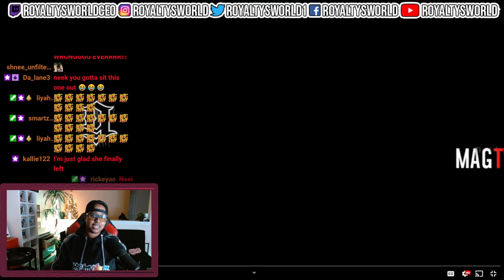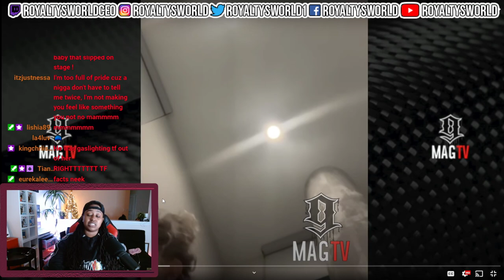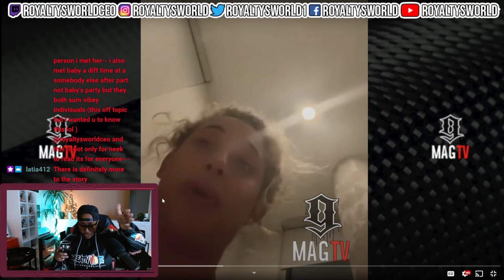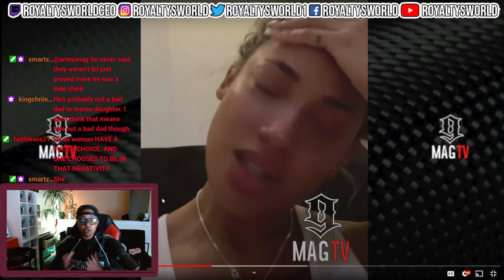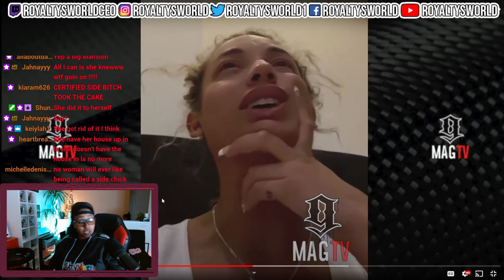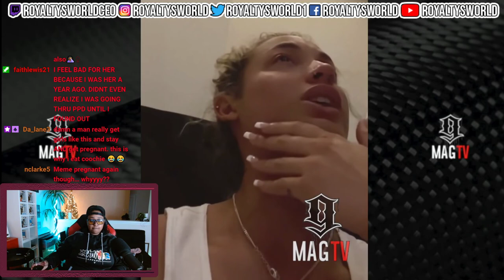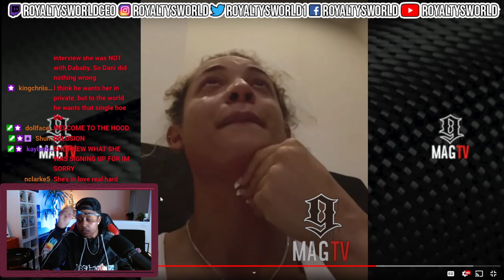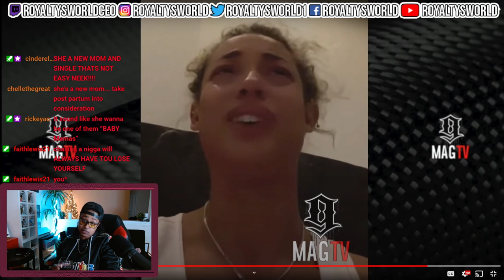DaniLeigh & Her 3 Month Old Baby Get Kicked Out Of DaBaby's Crib! 😱| ROYALTYSWORLDREACTION